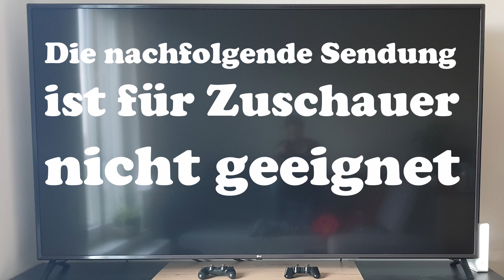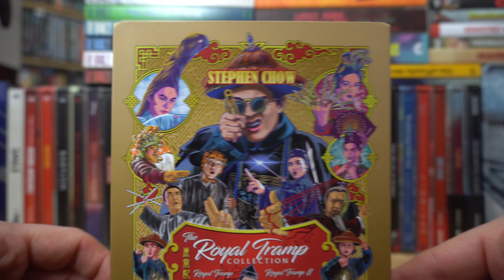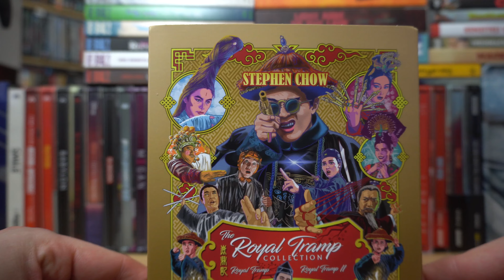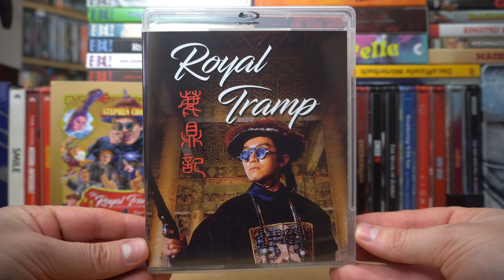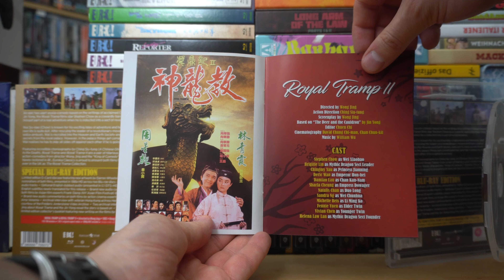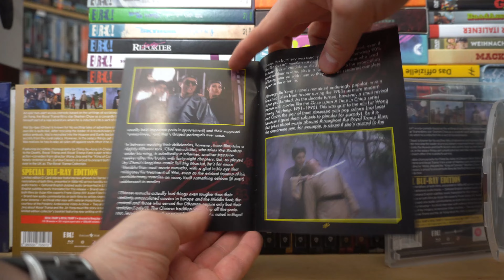THE ROYAL TRAMP COLLECTION (UK Blu-ray Schuber) / Zockis Sammelsurium Nr. 4069